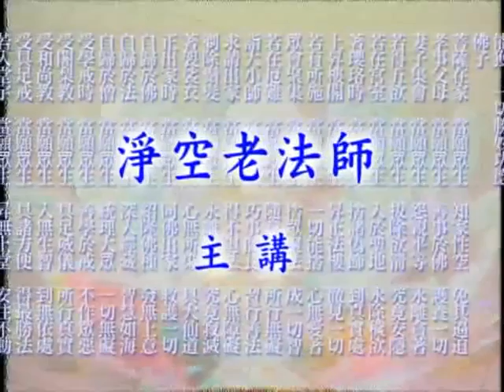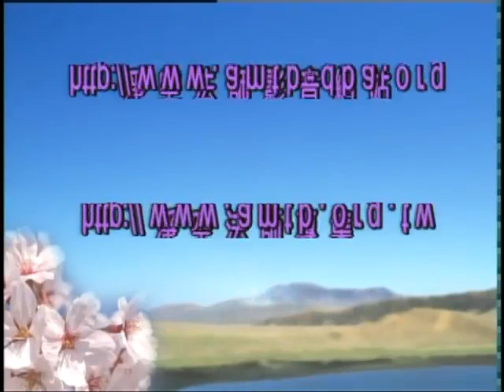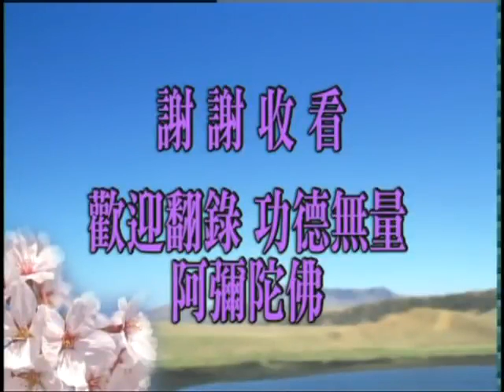大方廣佛華嚴經－1470b－淨空法師